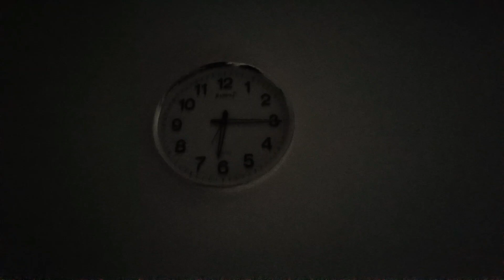Morning 3 Baje se he Barish Bahut Hui | Hara Moong Dal Stuff Paratha | Dinner Me Banai Kadhi Chawal👌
Morning 3 Baje se he Barish Bahut Hui | Hara Moong Dal Stuff Paratha | Dinner Me Banai Kadhi Chawal👌 @Mykitchenlifestyle2132

1. Morning 3 Baje se he Barish Bahut Hui
2. Hara Moong Dal Stuff Paratha
3. Dinner Me Banai Kadhi Chawal
4. Morning 3 Baje se He Jam kar Hui Barish
5. Breakfast M Banai Stuff Mong Dal Paratha Chai
6. Easy Recipe Kadhi Chawal Ki
7. 1 Hour Me Kadhi Chawal Dinner pe Banai
8. Barish Me Kafi Sare kali aayi Mogra Plants Me
9. Must Try Kadhi Recipe
10. yummy Moong dal Paratha
11. Kapde Wash kiye

I am sharing My simple life with you my YouTube family members. My daily cooking is very easy & simple. I Am always cooking Ghar ka Khana with few tips and tricks. How to 😯cook tasty recipes in few minutes. I Am uploading Daily vlog video, My daily life. How I manage my family and my house.

MY equipment's

Digitec DTR 550 LW (67 Inch) Tripod For DSLR,

Infinity (JBL) Glide 510

LINK OF MAKEUP Products

URBAN COLOR - BB cream

URBAN COLOR - foundation

Cetaphil - moisturizer

La - Shield - Matte Sunscreen Gel SPF - 50+ PA+++

Good vibes - Toner Rose